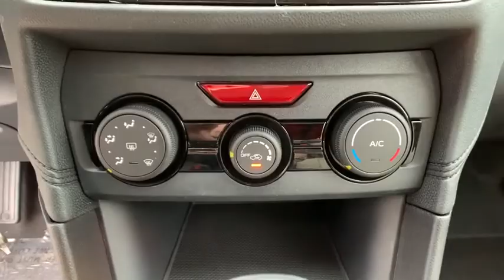2020 Subaru Impreza Northern Nevada, Reno, Lake Tahoe, Carson City, Roseville, NV L3700529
2020 Subaru Impreza 5-door CVT - Stock#: L3700529 - VIN#: 4S3GTAB63L3700529

Impreza trim. Smart Device Integration All Wheel Drive Back-Up Camera iPod/MP3 Input Apple CarPlay Onboard Communications System. EPA 36 MPG Hwy/28 MPG City! Warranty 5 yrs/60k Miles - Drivetrain Warranty; AND MORE! KEY FEATURES INCLUDE: All Wheel Drive Back-Up Camera iPod/MP3 Input Onboard Communications System Apple CarPlay Smart Device Integration Rear Spoiler MP3 Player Remote Trunk Release Keyless Entry Steering Wheel Controls. EXPERTS ARE SAYING: Great Gas Mileage: 36 MPG Hwy. BUY FROM AN AWARD WINNING DEALER: At Lithia Reno Subaru youll get a great vehicle at a great price with the experience and dedication of our team behind you throughout the purchasing process and the duration of your ownership of your Subaru automobile. Our service to you does not end at the sale. Call us anytime with questions. Our entire team at Lithia Reno Subaru is here to help. If youre looking to purchase from a dealership dedicated to its customers come by Lithia Reno Subaru and experience our service for yourself! Price does not include $449 Dealer doc fee taxes and license fees. Price contains all applicable dealer incentives and non-limited factory rebates. You may qualify for additional rebates; see dealer for details.